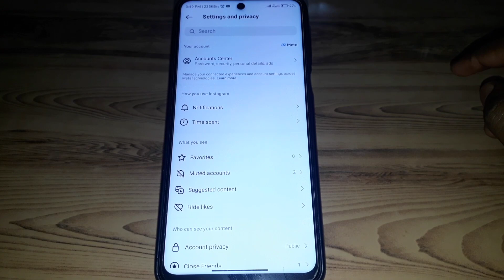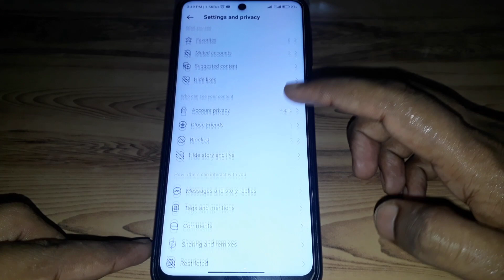instagram filter search option not showing|instagram story filter search option not showing|2023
When you want to know how to fix  instagram filter search option not showing but you do not find any method. If you are looking for how to fix  instagram filter search option not showing then your search is over. In this video we will tell you an amazing way how to fix  instagram filter search option not showing. So if you want to know how to fix  instagram filter search option not showing then you have to watch this video completely.